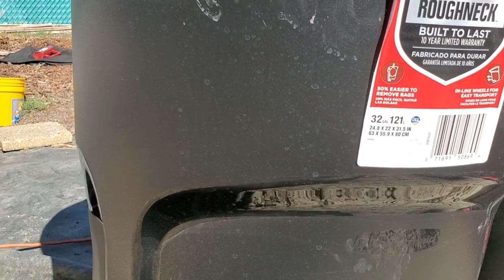Critters are everywhere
Prints on the can..busted!